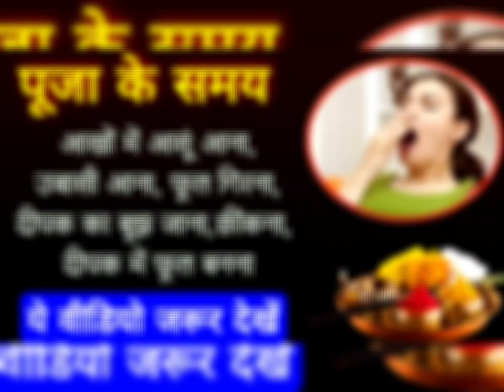पूजा के समय आखों में आसूं आना, नींद उबासी का आना, फूल गिरना, दीपक बुझना/Puja ke Samay ubasi kyon aat